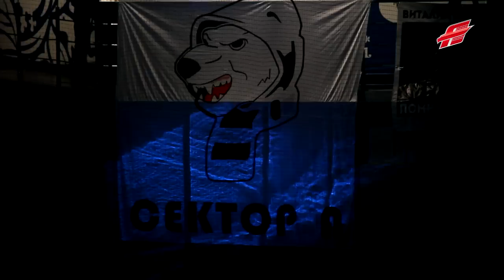Разбирая "Трактор". Победа "Авангарда" в первом выездном матче сезона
Судя по этому матчу, на предсезонке "Трактор" работал все больше на холостом ходу, а с началом регулярного чемпионата "включился" по-настоящему. "Авангард" повел в две шайбы в первом периоде, но уральцы сразу отыграли одну и в дальнейшем "ястребов" уже не отпускали. Но у нас была команда, где лечь под шайбу был готов любой, где вступиться за партнера - в порядке вещей. А вратарь на последнем рубеже вселял уверенность, что все закончится хорошо. Так оно и случилось.